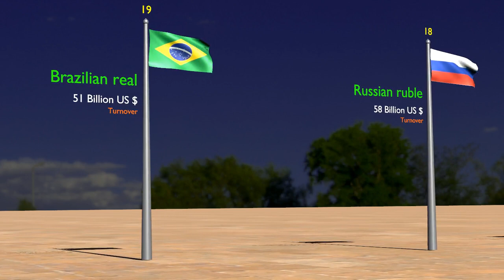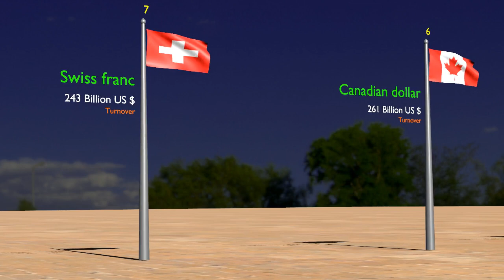Top 25 most traded currencies || 3D Stock Room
Top 25 most traded currencies
Being the largest and most attractive for traders worldwide the global foreign exchange market is growing year by year. Large financial institutions and dealers are buying and selling here a huge amount of different currencies (its daily turnover already exceeds $5 trillion). And among them, the most actively traded is the US dollar.

Why is it so? All the important commodities in the global market are traded in US$. Most of the international transactions between countries and companies are conducted in dollars. It also remains the dominant reserve currency for central banks and many institutional funds worldwide.

Such a high demand makes the US dollar the number one among currencies in the forex market, followed by the Euro, Japanese yen, and Pound sterling. These leaders are represented in the most traded pairs in the forex: EUR/USD, USD/JPY, GBP/USD, AUD/USD, USD/CAD, USD/CHF and their combinations.

The vast majority of trading activity is concentrated in the large financial centers located in the United Kingdom, the United States, Singapore, Japan, Hong Kong and Switzerland.

List of the top 25 most traded currencies with their shares of daily turnover
* Note: the total of percentage shares of all currencies is 200%, instead of 100%, since each transaction involves two different currencies.